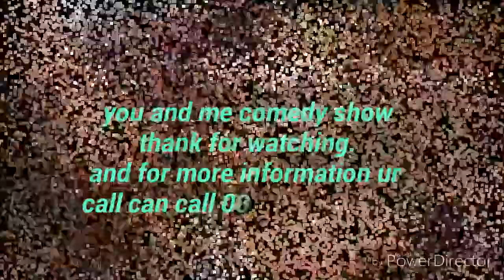Watch you and me comedy show